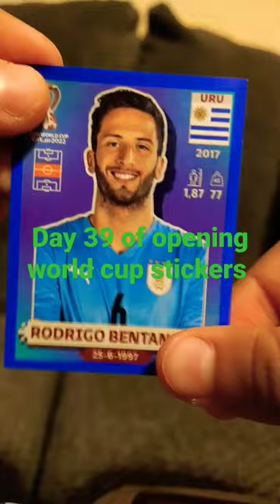Day 39 of opening world cup stickers